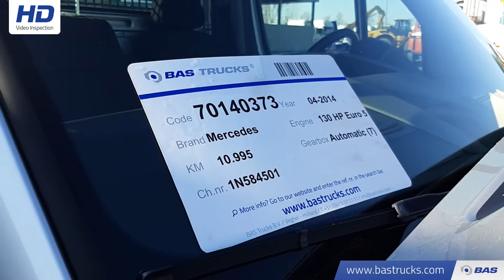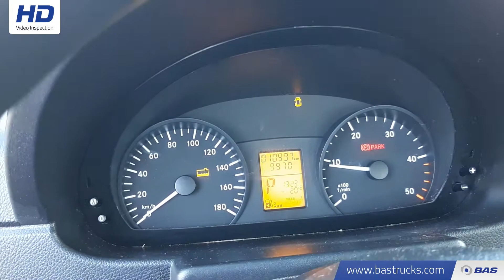70140373 Mercedes Sprinter